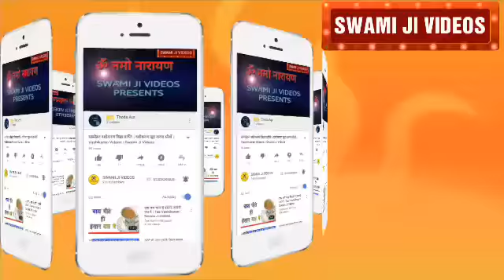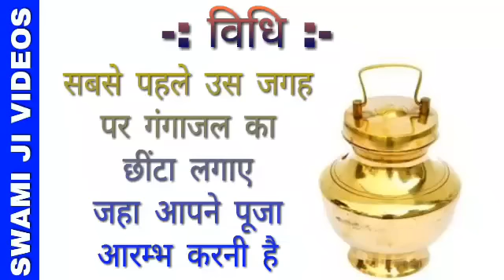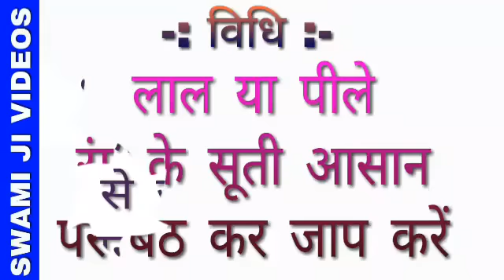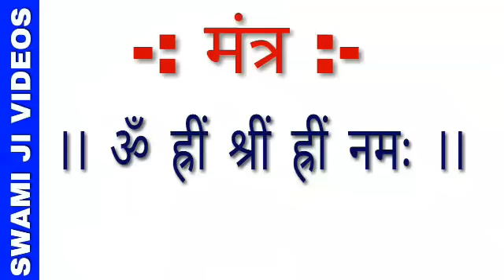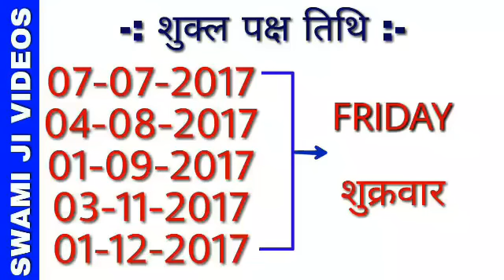अचानक धन लाभ का उपाय । dhan prapti ke upay lal kitab in hindi । Om Namoh Narayan